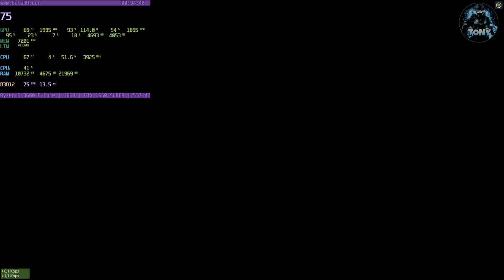FORZA MOTORSPORT | BENCHMARK 1660 SUPER | GRAFICA BASSA | FULL HD | RYZEN 5 3600 + WINDOWS 11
MIO REFCODE:563685ph1

PC:
MOBO: B450 GAMING PLUS
CPU: R5 3600
GPU: 1660 SUPER
RAM: 16 GB
CASE: 4000D AIRFLOW CASE CORSAIR

VIDEO TUTORIAL
               GAMES---TECH---MICROSOFT